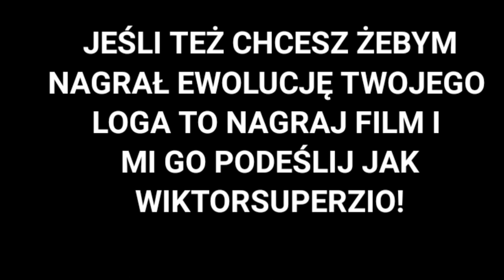[#1]Ewolucja loga kanałów widzów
Opis
Cześć! Witajcie w serii ewolucja na moim kanale! Dziś wam pokaże logo jednego z moich widzów wiktorsuperzio jak się zmieniało na przestrzeni lat. Jeśli masz pomysł na kolejny odcinek z tej serii to napisz w komentarzu! Zapraszam do oglądania!

Reżyseria: Wiktorsuperzio
Scenariusz: Życie
Montaż: Dawid SK3BA TV
Producent: YouTube